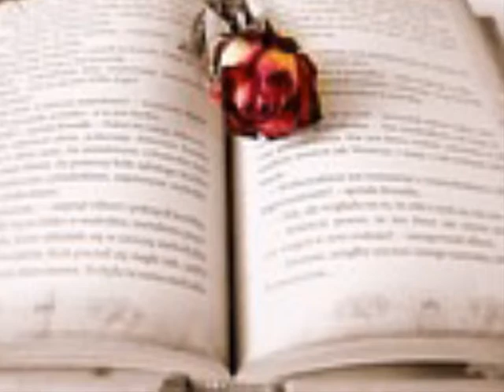미스테리 하우스 봄이와(그대와)